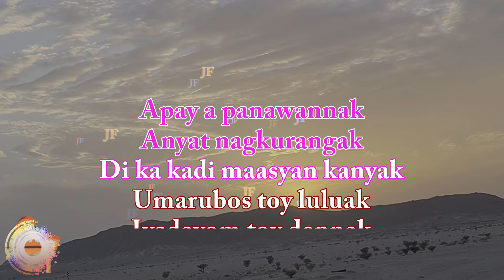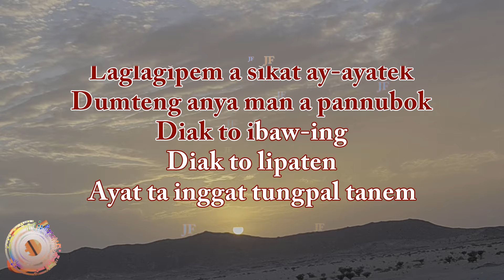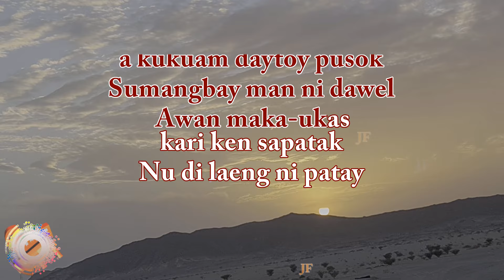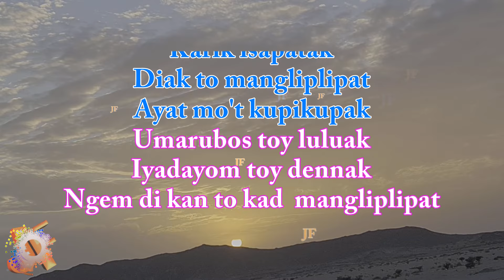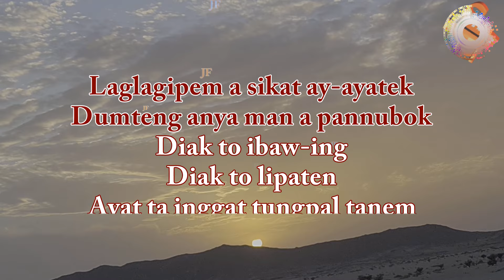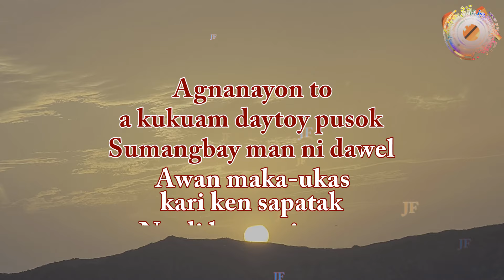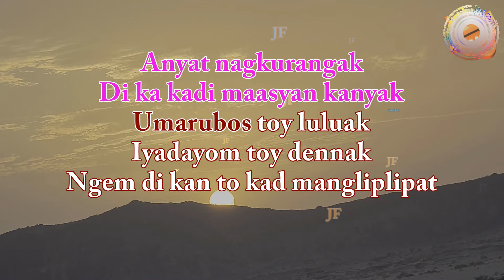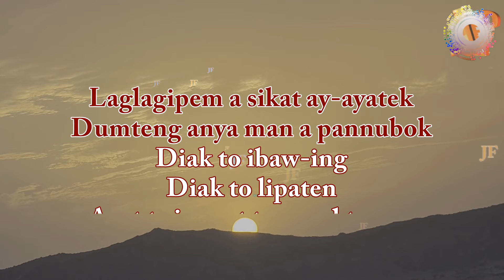Sikat Ay-Ayatek | Melo Santiago | Ilocano Song | Karaoke With Vocal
Sikat Ay-Ayatek Karaoke | Melo Santiago | Ilocano Song | With Vocal.